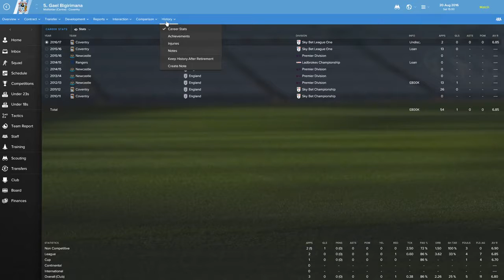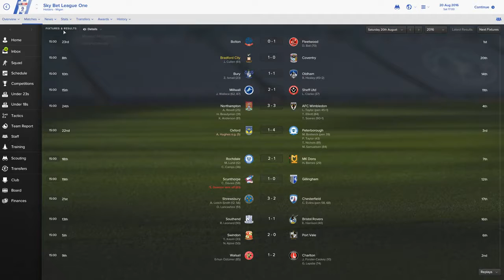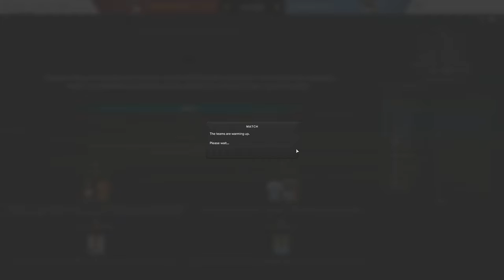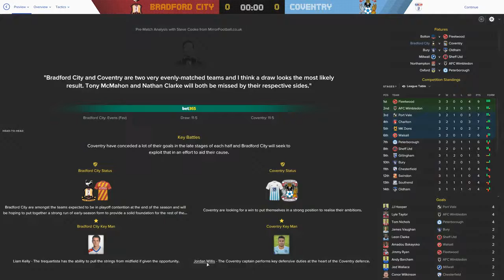FOOTBALL MANAGER 2017 - BRADFORD CITY - SEASON 1 - PART 5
It's time to takeover The Mighty Bantams and get them rising through the leagues.